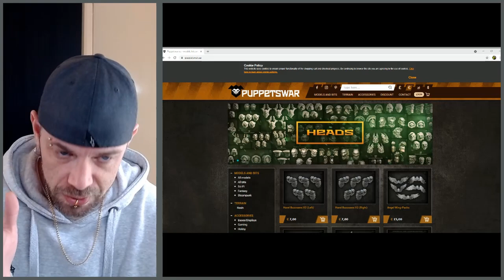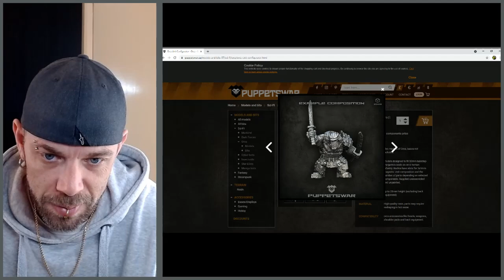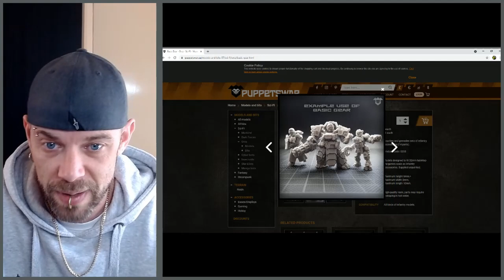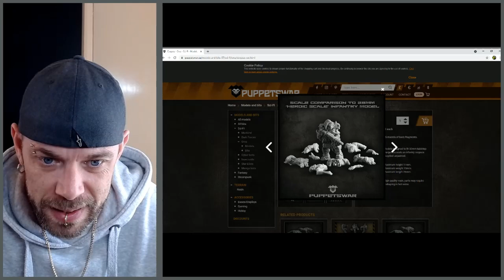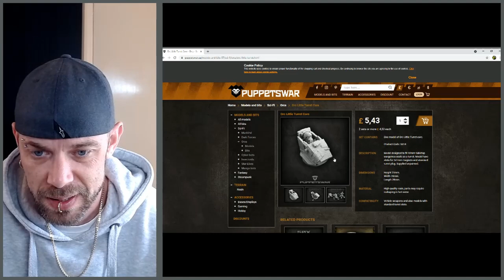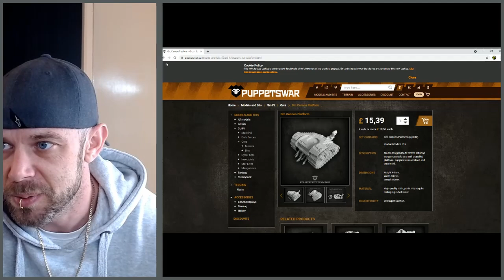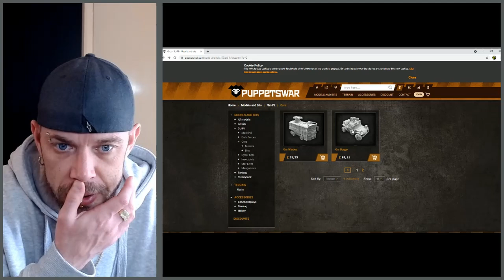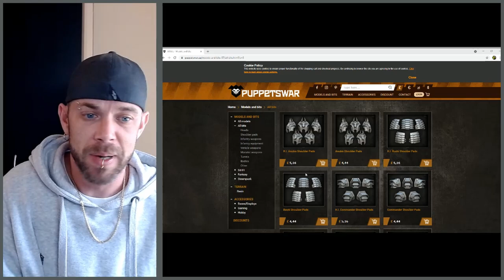40k Ork Range Review - Puppets War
In this 40k Ork Range Review we take a look at what Puppets War has to offer the Green skinned hobbyist.

Still want more Ork content? Then check out Dreads website & Forum